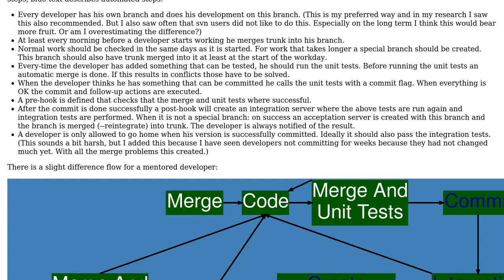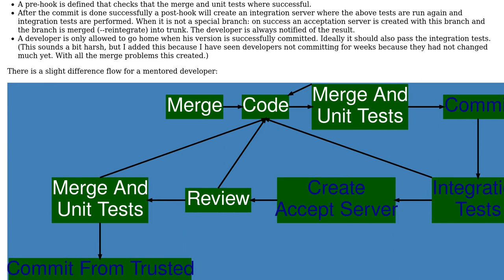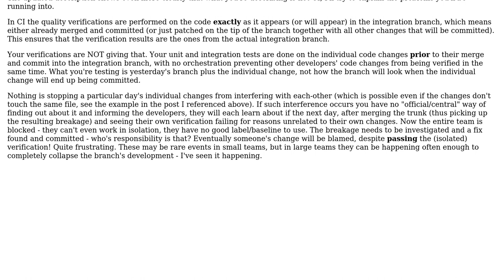Software Engineering: Would This Workflow Work For a Distributed Team With CI/CD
With thanks & praise to God, and with thanks to the many people who have made this project possible! | Content (except music & images) licensed under CC BY-SA | Music | Images & others | With thanks to user Dan Cornilescu user Cecil Westerhof and the Stack Exchange Network Trademarks are property of their respective owners. You are responsible for your own actions.